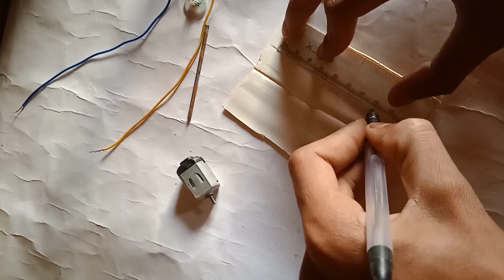How to Make gear Moter || Gear moter kaise banaye || gear moter at homemade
new video a gear moter banayo ghar par hi
gear moter powerfull science project

How to Make gear Moter || Gear moter kaise banaye ||
How to Make gear Moter
|| Gear moter kaise banaye || gear moter at homemade
How to Make gear Moter|| gear moter at homemade

new videos and video
gear moter kaise banaye